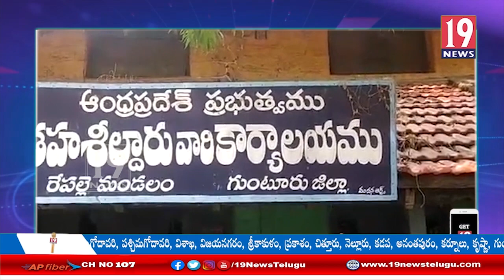ఎన్నికల సంఘం ఆధ్వరంలో అన్ని రాజకీయ పార్టీల ఇంచార్జిలతో సమీక్ష సమావేశం - గుంటూరు జిల్లా